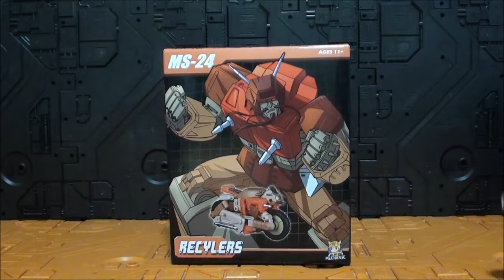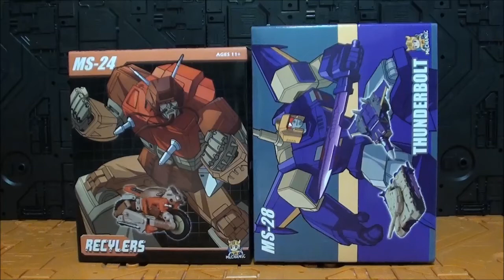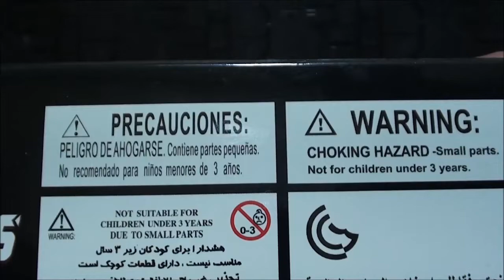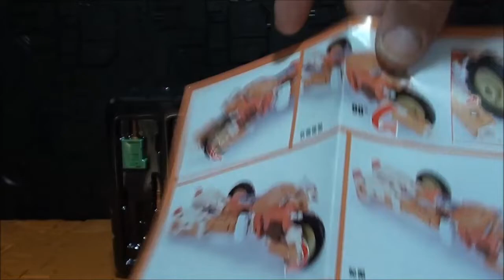Review Transformers MS 24 Recylers mini Masterpiece Wreck-Gar Mft Javitron Show.z store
Y el canal de mi amigo Ruben

Un saludo!